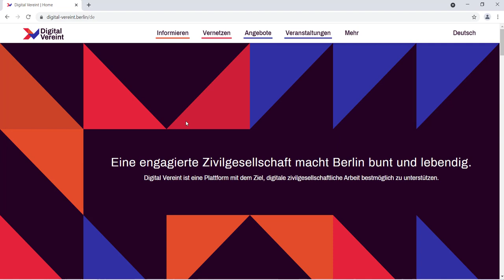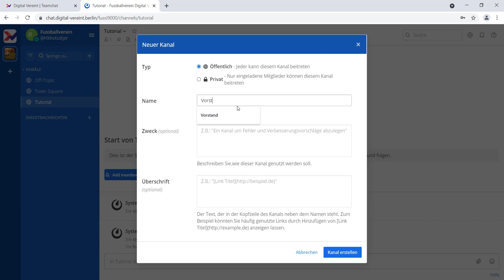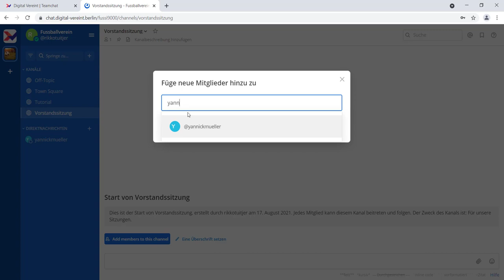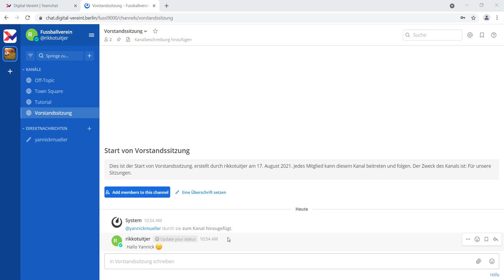Digital Vereint: Tutorial Mattermost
Mattermost ist ein Chat, in dem man mit Teams kommunizieren und Dokumente teilen kann. In diesem Tutorial zeigen wir euch, was die ersten Schritte in dem Programm sind.